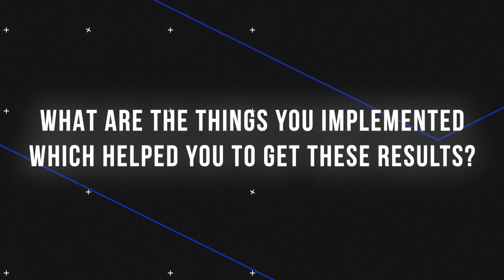How Krishnaveni Made Over 3 Lakhs using the Power Of Facebook | Sagar Sangam Sahu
About Video👇

Join us for a chat with Krishnaveni, She'll share how TBM coaching made her grow fast and overcome challenges. Get ready for some real talk and practical tips.